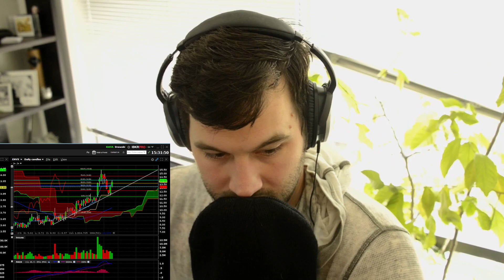Market Minute W/Krycopter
Classic nonsense day in the market.. sell off the morning, grind higher all day, dump back to where it started. Not too surprising with CPI in the morning. Let's talk about the VIX, BTC, ENVX, RUM, BIGT!